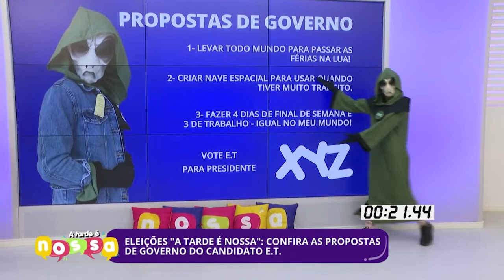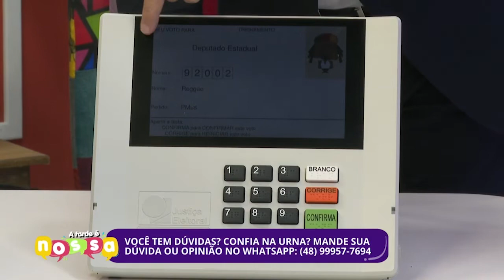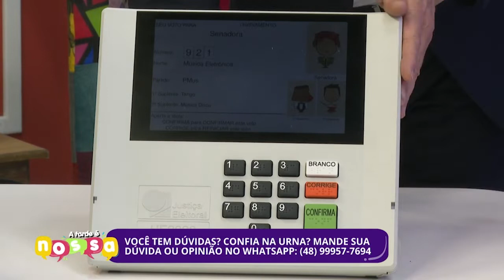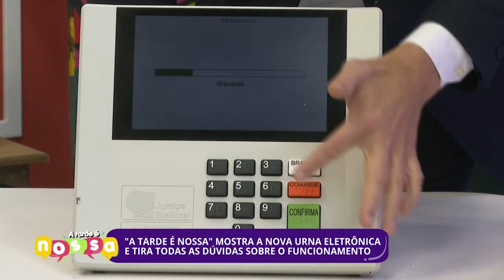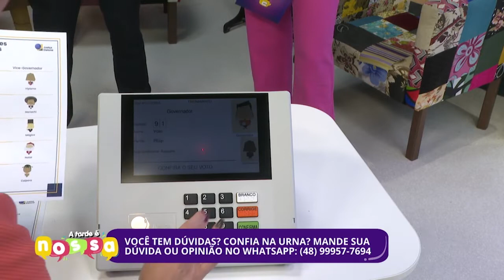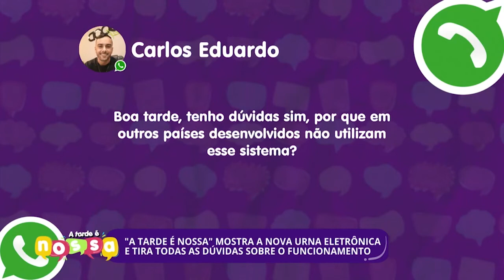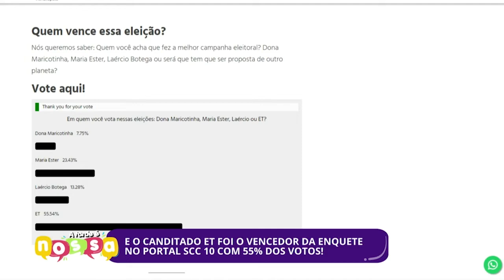Confira a edição completa do A Tarde é Nossa | 25/08/2022